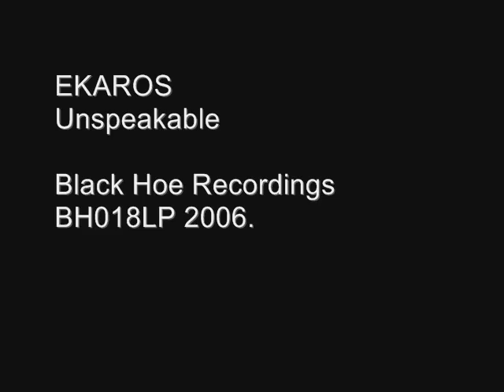Ekaros - Unspeakable (Official)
Black Hoe Recordings
BH018LP 2006.